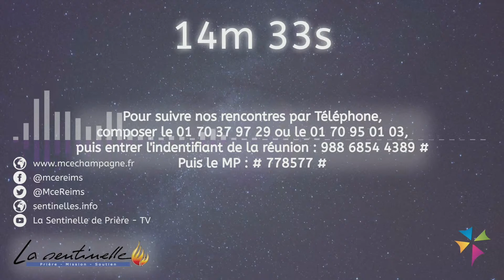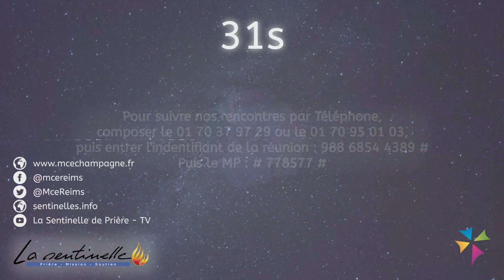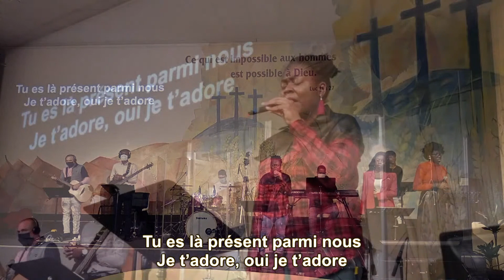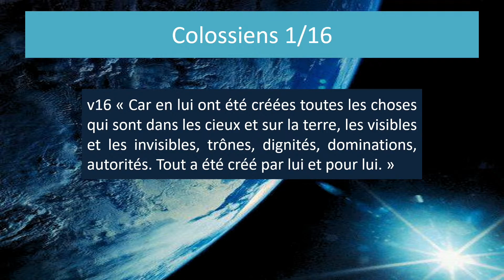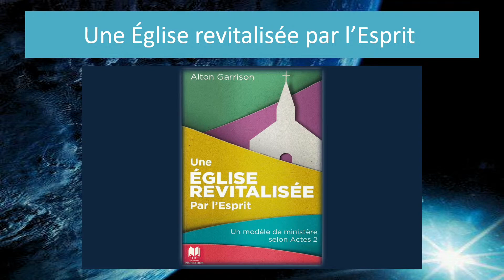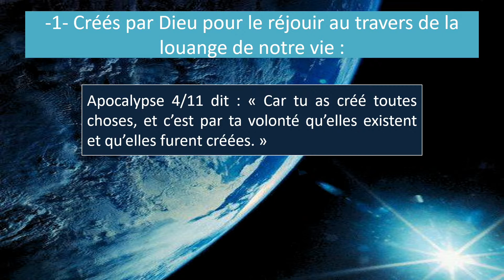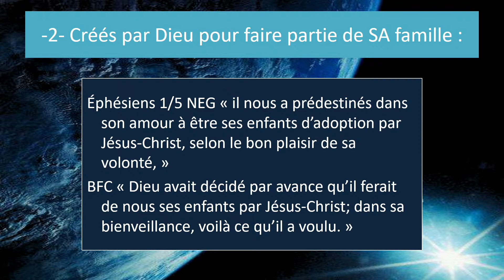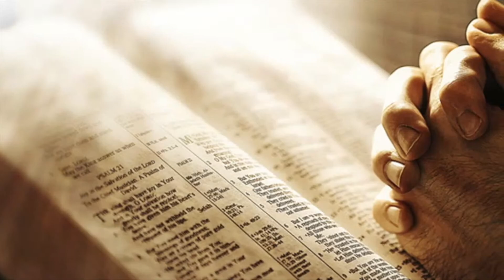Emmanuel Duvieusart - (01) Pourquoi sommes-nous venu dans ce monde ? - Dim 21 Fév 2021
1ère partie / 3 - Le message "Pourquoi sommes-nous venu dans ce monde" est la réponse à ces questions que nous nous posons tous :
 « Pourquoi suis-je venu dans ce monde ? »
 « Pourquoi suis-je là, sur cette terre, dans ce pays, dans cette ville, dans ce quartier, dans cette église…  ? »
 « Quelle en est la raison et que dois-je y faire ? »

La Bible, nous enseigne que Dieu a ciblé au moins 5 buts essentiels en nous donnant la vie sur cette terre :
Les connaissez-vous ? Cela pourrait changer votre destinée !
Pasteur Emmanuel Duvieusart
🔺MCE - MISSION CHRETIENNE EVANGELIQUE
  Assemblée de Dieu de la Champagne
  98 rue Chanzy - 51100 Reims – France

🔺 Pour suivre nos messages via internet ou par téléphone :
puis entrer l’identification de réunion : 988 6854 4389
Code secret : MCE

►  Avec un téléphone fixe ou portable : (Gratuit)
      Composez l’un de ces 5 numéros de téléphone pour joindre notre culte en direct :
        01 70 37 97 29
        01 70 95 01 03
        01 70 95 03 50
        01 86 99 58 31
        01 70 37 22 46
Puis entrer l’Identifiant de la réunion : 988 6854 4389 #
Ensuite entrer l’Identifiant de participant : #
Enfin taper le Mot de Passe : 778577 #
Vous êtes connecté !
🔺Nous soutenir :
🔺✝️ SUIVRE LA SENTINELLE DE PRIÈRE ✝️ :
RESSOURCES :
🔺POUR SOUTENIR LA SENTINELLE  :
🙏🏼🙏🏼🙏🏼 Merci